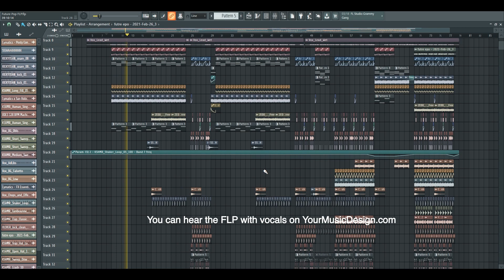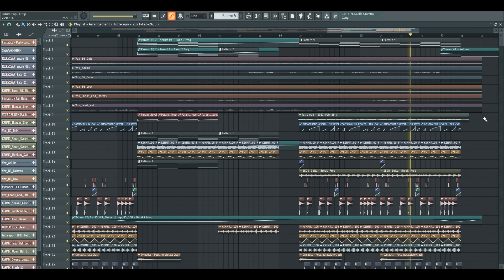FREE FLP | PROFESSIONAL FUTURE POP LIKE MARTIN GARRIX, ZEDD | FL Studio | Re-Upload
DON'T MISS OUT - Visit ➡️ now & get premium release-ready ghost production tracks.
✅ (14-day refund and full copyright ownership)

💻 Tech Specs:
FL Studio 20 (higher or lower by using this tutorial | Works on PC and Mac Compatible

Included: FLP, Samples + Presets.

🎹 Plugins you need to open the project file properly: Serum, FabFilter Pro Q3, OTT, ArtsAcousticReverb, FabFilter Saturn, Decapitator, KSHMR essentials kick, the glue, black box 2, FabFilter Pro C2, EchoBoy, Manipulator.

- Only for learning purpose. You can use everything in this project in your productions. ‘You can buy the instrumental and get a 100% song license - contact - dancemusicdesign(at)gmail.com !

 - Click on the 🔔 to get noticed when new project is up!